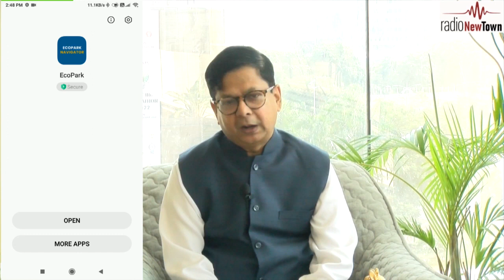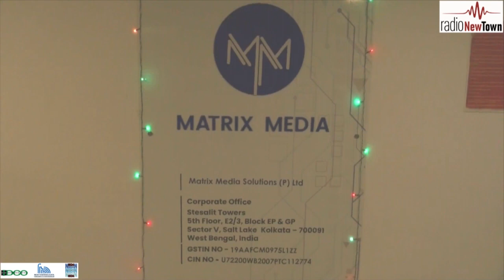ECO PARK NAVIGATION APPS